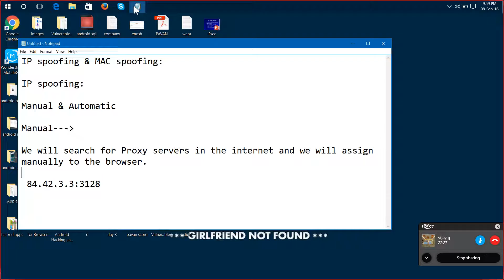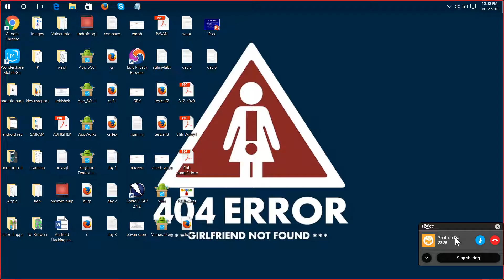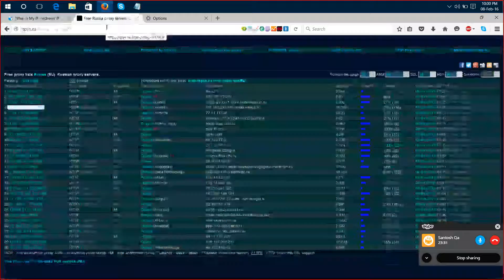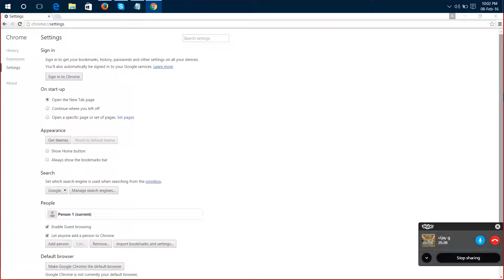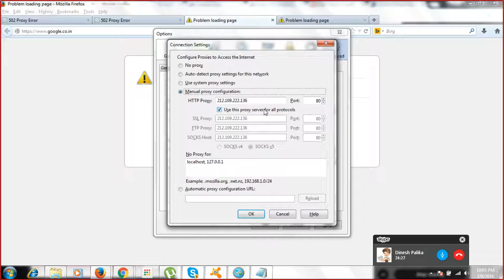31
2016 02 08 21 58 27